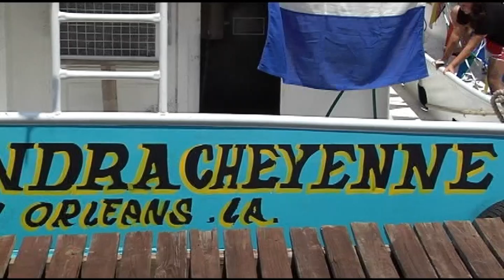Blessing of the fleet archive video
This is video from Bayou La Batre in a year prior to 2019